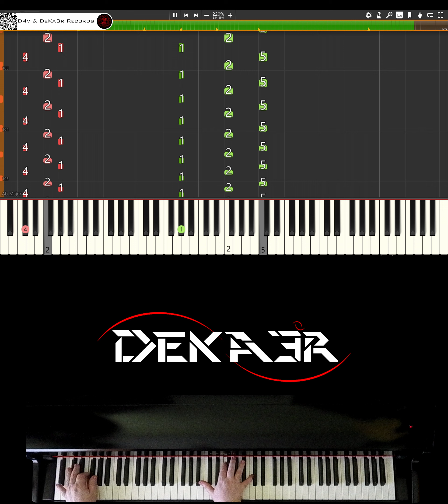🔴 IRL 🎹 RUNNER • CREACIÓN DE SU DIGITACIÓN, MNEMOTECNIA Y ESTUDIO PARA PIANO